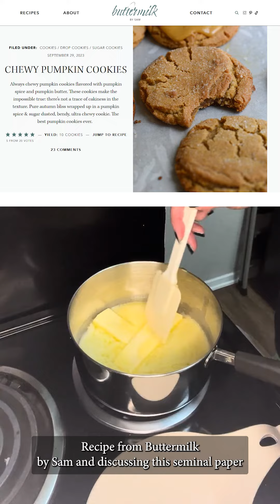Baking for Your Biome, with Kate Sadler, PhD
Kate Sadler, Assistant Professor and Pain Neuroscientist discuss a seminal paper in the gut microbiome literature. The paper is "Specific probiotic therapy attenuates antibiotic induced visceral hypersensitive in mice".